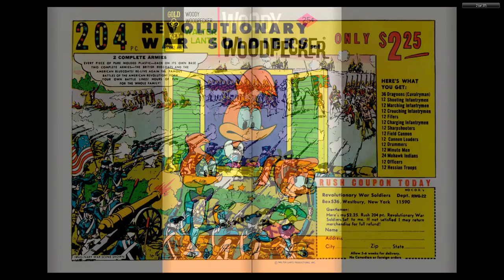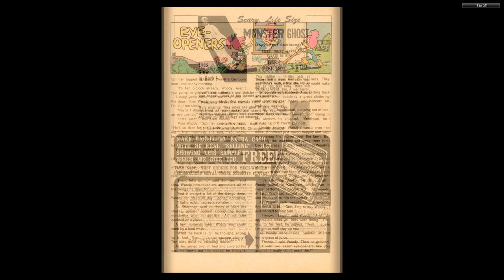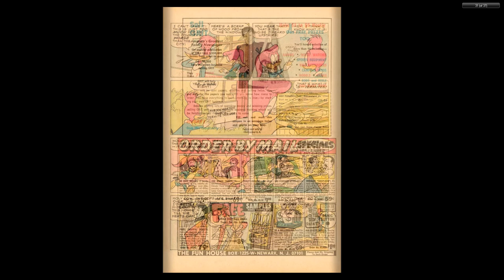Woody Woodpecker Gold Key 139